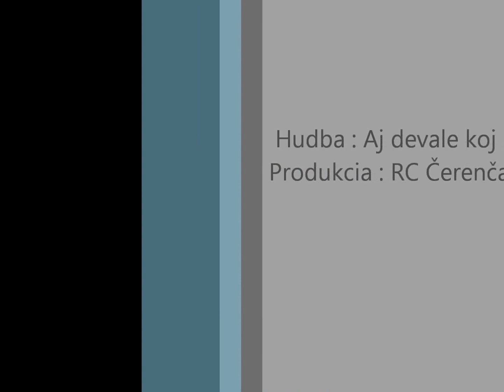Anglika & Vlado Rómsky tanec